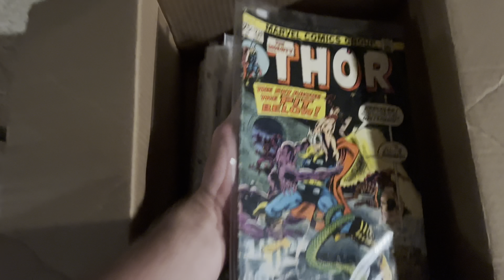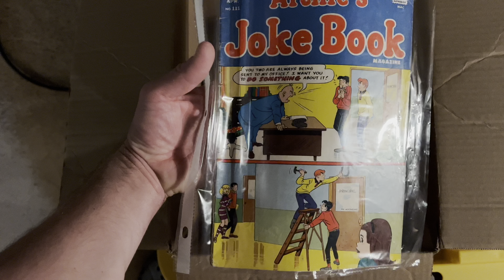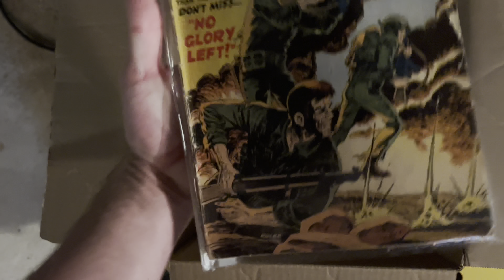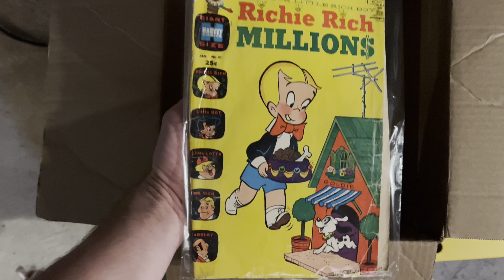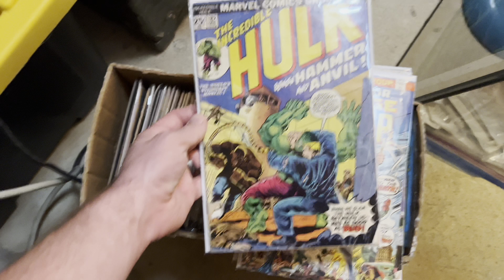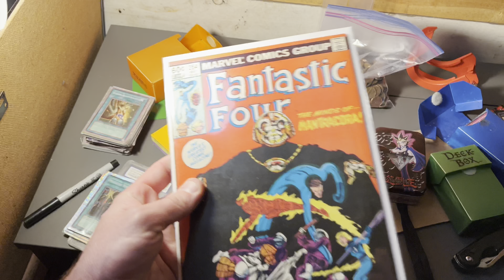Second appearance of wolverine inside of a silver /Bronze age comic collection!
Huge score in a smaller silver/bronze collection picked up for my next whatnot sale.

Watch me sell these books on my next show @ Sharpie44 on whatnot.

I Buy collections in the metro Detroit area as well as surrounding counties depending on collection!

Check me out on Instagram @ Sharpies_Comics for extras